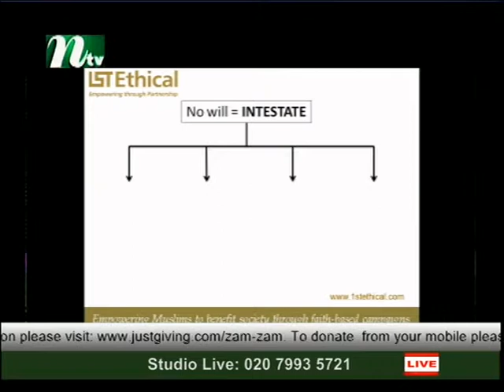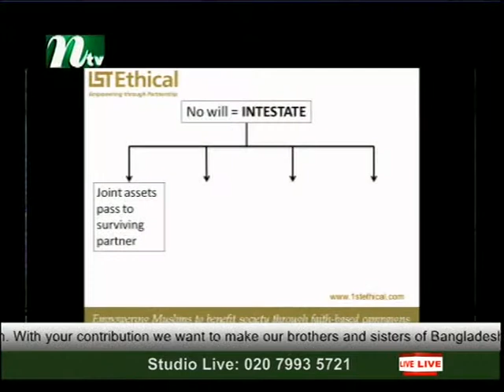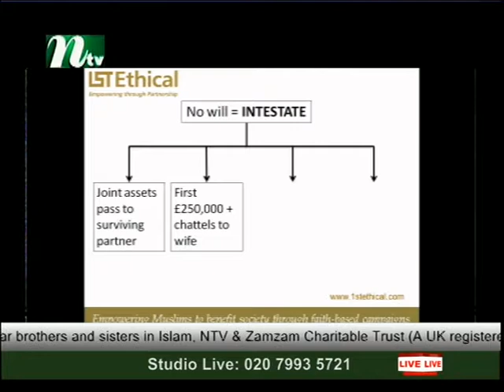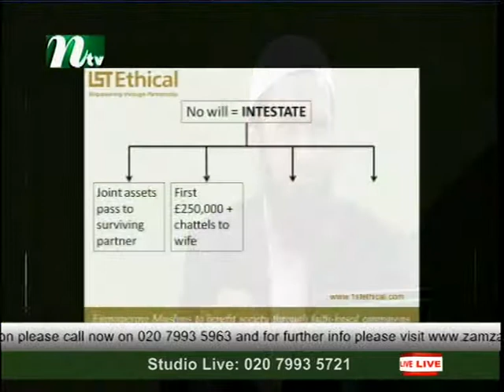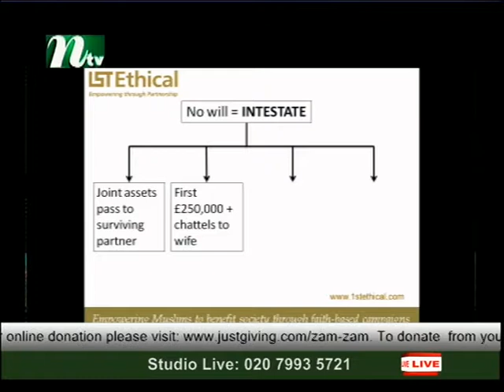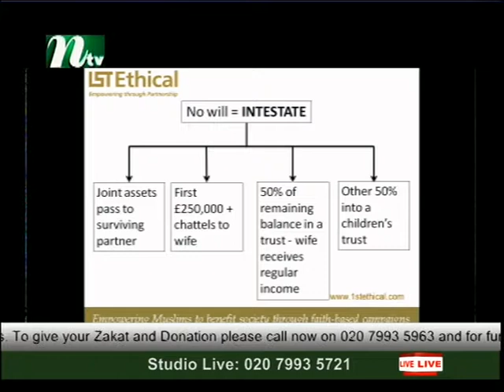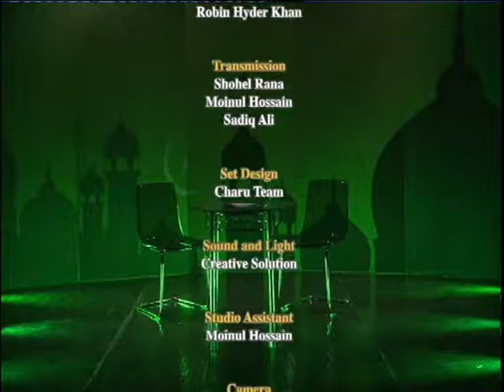Islamic Will With Shah M Jahir Ali S3 110713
An Islamic live Programme based on Islamic Will. Presented by Shah M Jahir Ali and produced by Robin Hyder Khan.